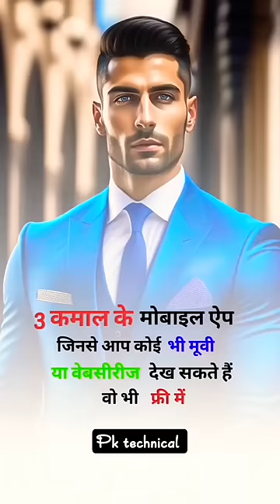mobile par movie kaise download kare mobile par movie kaise dekhe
movies dekhne ke liye konsa app download kare

movies dekhne ke liye best app

movies dekhne ke liye app

movie dekhne wala app

movies dekhne ke liye best website

movie dekhna hai

movie dekhne ke liye kaun sa app download

karenmobile par movie kaise download kare

mobile par movie kaise dekhe

mobile par movie kaise download karen

mobile par movie kaise dekhen

mobile par video kaise banaen

mobile se wall par movie kaise dekhe

mobile par 3d movie kaise dekhe

mobile se tu par movie kaise dekhe

mobile se youtube par movie kaise upload kare

mobile par new movie kaise dekhenmovies dekhne ke liye konsa app download kare

movie dekhna hai

karen

free

movie dekhni hai

movie dekho

free

movie dekhni hai

movie dekho